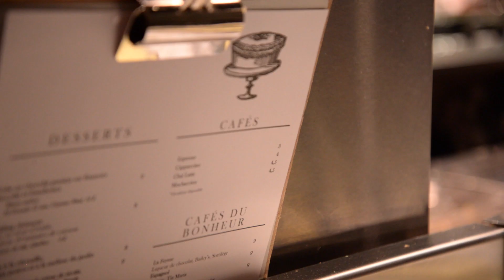Travailler à l'Hôtel Le Germain Charlevoix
Situé à un peu plus d'une heure de la belle ville de Québec, l'Hôtel Le Germain Charlevoix est niché entre fleuve et montagne dans la magnifique région de Charlevoix.

Les amateurs de plein-air, de gastronomie et de paysages grandioses seront comblés par ce que la région a à offrir. De son côté, l'Hôtel est un lieu de travail inspirant au design moderne.

Joignez-vous à une équipe passionnée par le service à la clientèle!

Nous embauchons pour les postes suivants:

- Préposés à la réception
- Commis
- Restauration (serveurs, cuisiniers, commis, barmen)
- Préposés au confort
- Équipiers
- Auditeurs de nuit
- Préposés à l'entretien technique

Possibilité de logement sur place.